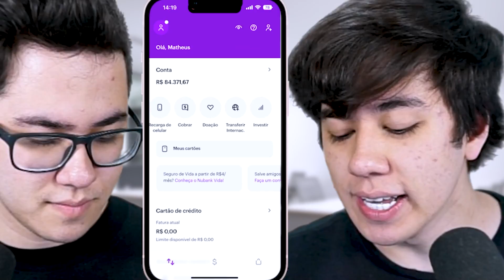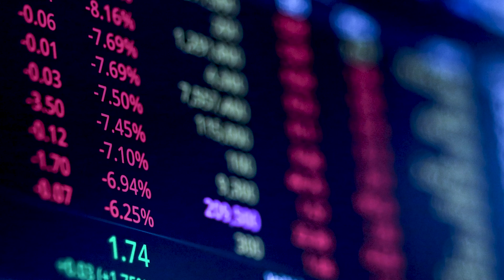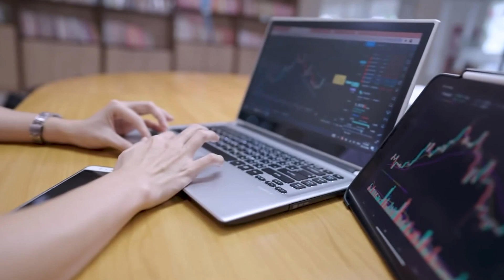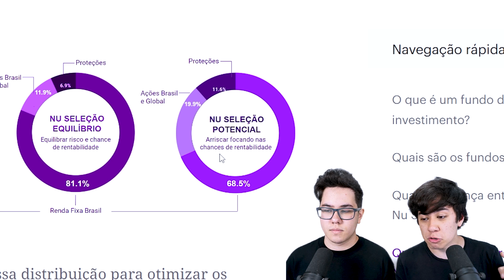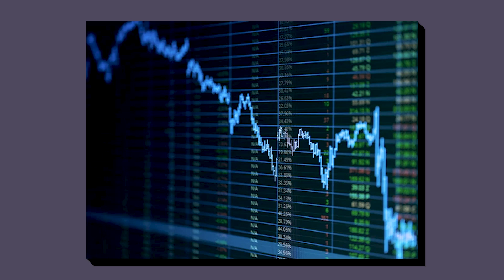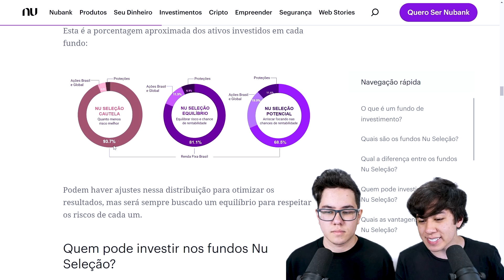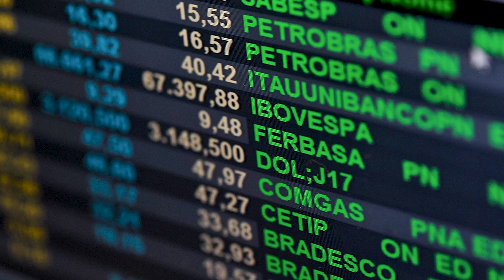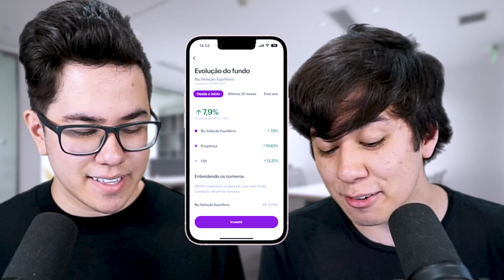FUNDO DE INVESTIMENTO DE 1 REAL DO NUBANK VALE A PENA?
00:00 - Formas de investir no Nubank
01:43 - Fundos de investimento do Nubank
03:30 - Diferenças entre os fundos do Nubank
06:53 - Investindo na prática
07:27 - Taxas de administração
08:56 - Fundos de investimento valem a pena?